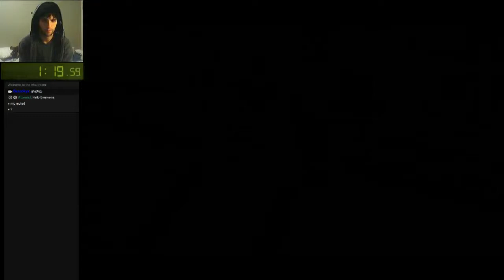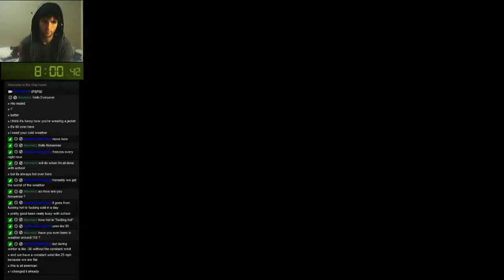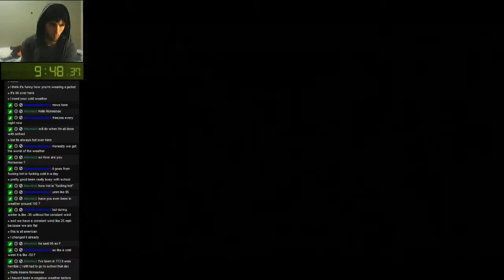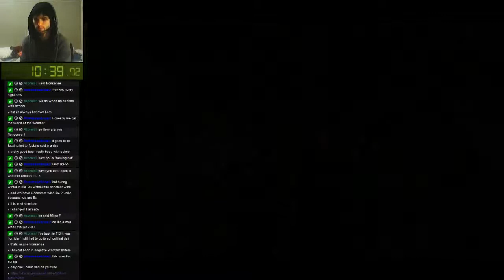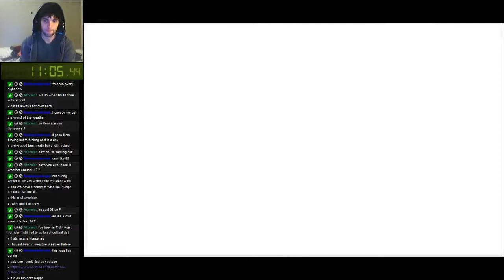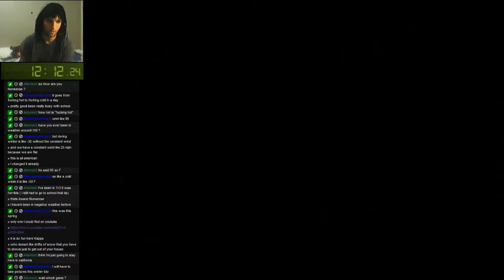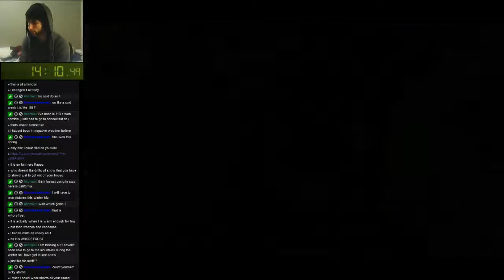Silent Hill 3 Speed Run 1:12:19 RT 47:34 GT and my PB - 1 / 6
The best i have done with this game. made a few mistakes, but my personal best for sure.